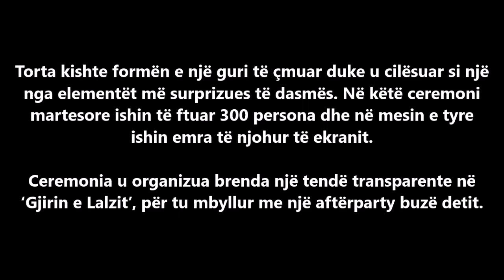Kjo ishte torta madhështore me gur të çmuar në dasmën e Marinës dhe Getoarit